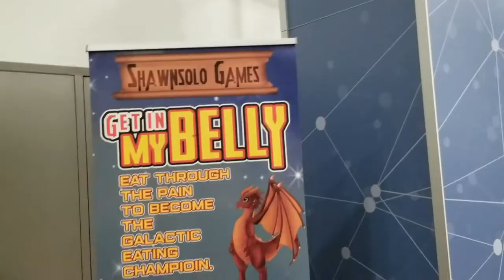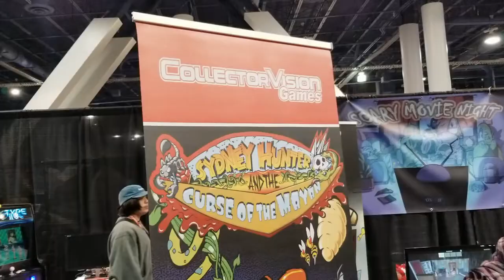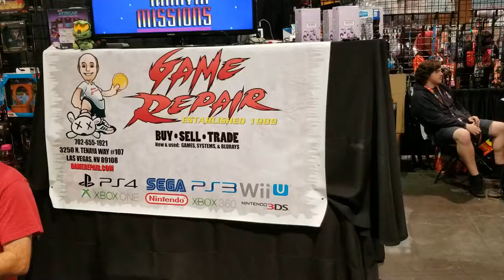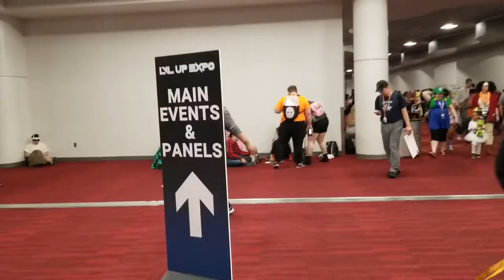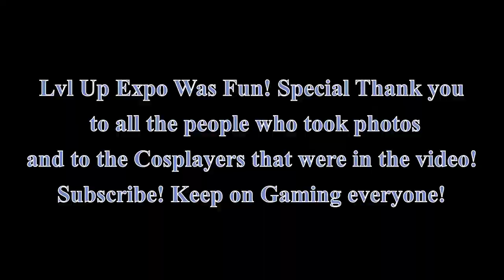Lvl Up Expo 2020